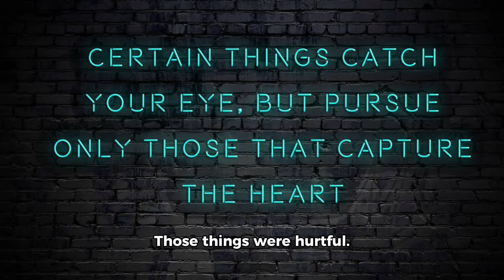Dua Lipa speaks out on ‘humiliating’ experience after viral meme of her dancing